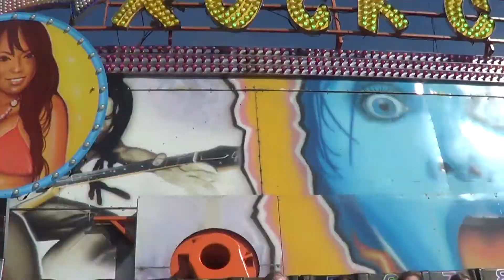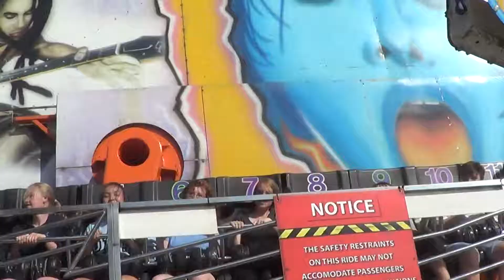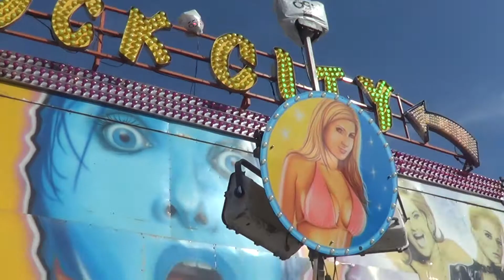Sally Stocks' Rock City Miami Aldeburgh August 2018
Taken 20th August